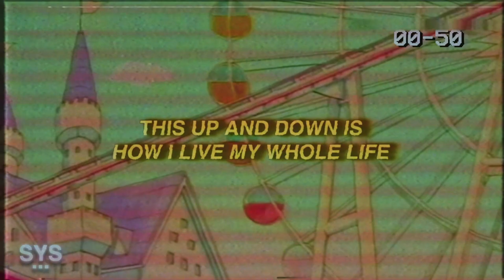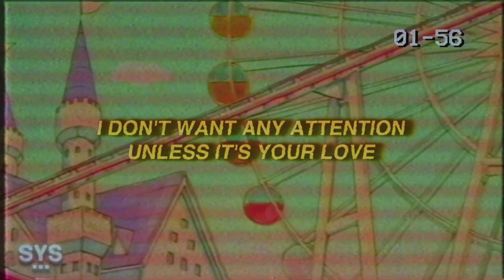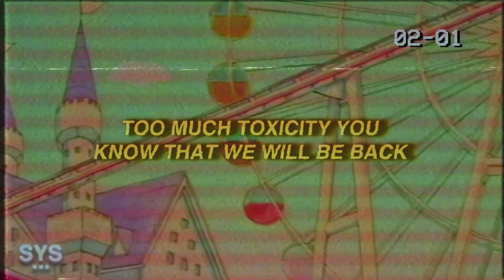Nvsh - Rollercoaster (Lyrics) ft. LOVEONFRIDAY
Nvsh - Rollercoaster (Lyrics) ft. @LOVEONFRIDAY is a catchy asf pop rock / emo rap vibe. Enjoy!

Lyrics for:

[Intro]
Roller Coasting Thru my life
It's been nice to know you goodbye
See me in the limelight Looking for a way out
I've been working so hard tryna get this pay out
But I can't really stay down for too long

[Chorus]
New girl love to fuck me in the back room
Looking for a way out finally detached you
No way now i could ever go back too
Falling falling for you

[Verse 1]
Can't you see the time will never be right
This up and down is how i live my whole life
I send a text and i ruin my own night
By calling you back
This girl drives me insane
I've Never seen somebody acting this way
I been stuck in my brain
But you would never know you never felt any pain yet
[Bridge]
Roller roller roller coasting
I been lost in my emotion
How am i lonely
Lonely you've never known me

[Verse 2]
Two seater ride was made for the both of us
This new girl next to me is not as close as us
I don't even talk about the fact we've broken up
I don't want any attention unless it's your love
Why do you post our problems dont want them to see that
Too much toxicity you know that we will be back
I'm still fighting addiction for you I would relapse
If you leave and you're happy I won't be back

Premiering a sound from the likes of Nvsh, LOVEONFRIDAY, Aries, Jutes, Benny Mayne, Croosh, Zac Greer, and Dominic Fike, among others. Hoping you enjoy the mix of pop rap, pop rock, trap soul, contemporary r&b, and sad boy sounds curated here, for you, every day.